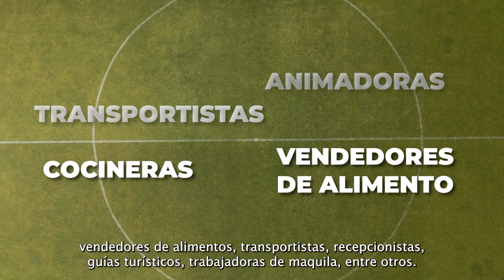FIFA Y LOS DERECHOS HUMANOS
“El partido por nuestros derechos comienza ahora, hay que apropiarnos de ellos, informarnos, exigirlos y ejercerlos, recordando que esto solo se puede lograr si jugamos en equipo”

La FIFA es la institución encargada de realizar uno de los máximos eventos deportivos del planeta: la Copa Mundial de Fútbol. Su organización y desarrollo conlleva grandes retos, pero hoy lo más importante es la garantía, el respeto y la protección de los derechos humanos de las miles de personas trabajadoras involucradas en torno a esta celebración.
En el pasado, la pelota se ha manchado por las múltiples violaciones a los derechos humanos, sobre todo, en el ámbito laboral. Por ello, es necesario tener en el cuadro titular a la clase trabajadora de los diferentes sectores involucrados, como albañiles, personal de mantenimiento, equipo de producción, animadoras, cocineras, vendedores de alimentos, transportistas, recepcionistas, guías turísticos, trabajadoras de la maquila, entre otros.
Es muy importante que todas y todos conozcamos nuestros derechos como personas trabajadoras de cara a la próxima Copa Mundial 2026. Debemos saber bien cuáles son las leyes que nos protegen para que no nos metan gol.

¡Vamos todas y todos juntos a ganar este partido! DEJA LA BANCA, ÉNTRALE AL JUEGO Y DOMINA TUS DERECHOS.